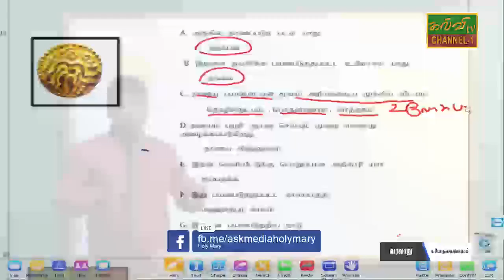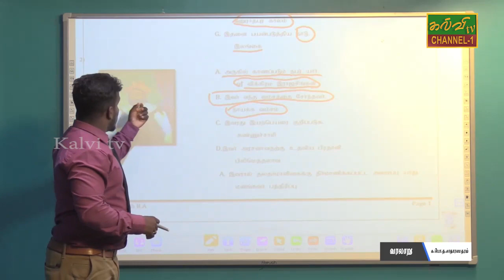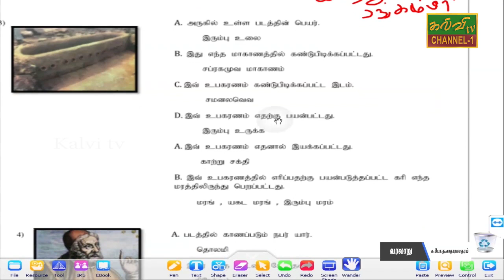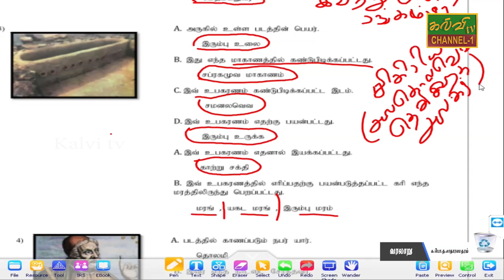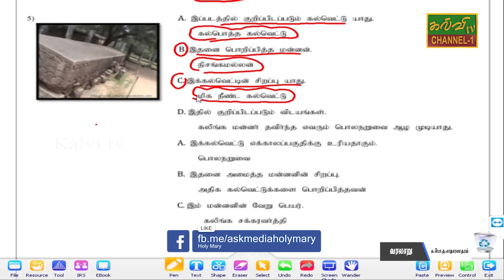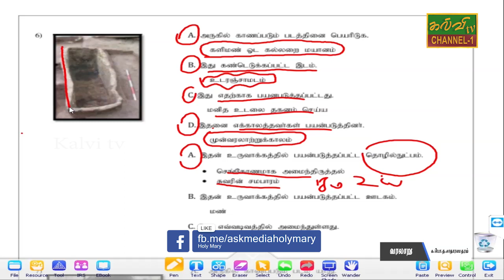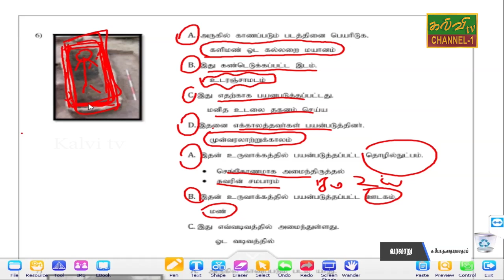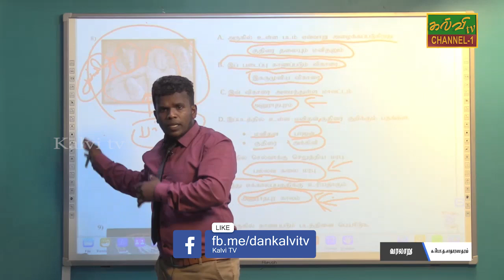வரலாறு | History | G.C.E O/L | க.பொ.த.சாதாரணதரம் | 07.12.2020